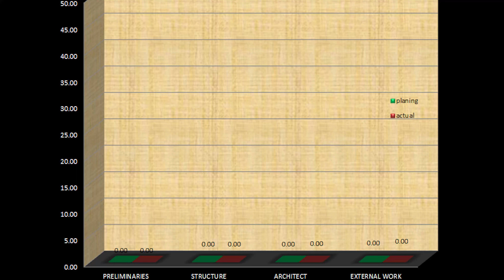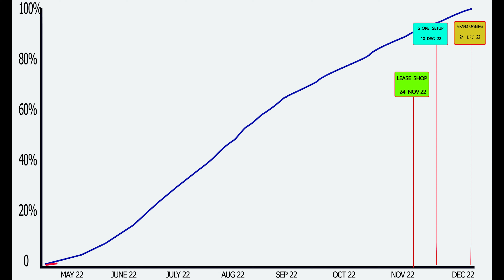HOMEPRO LADKRABANG week.15